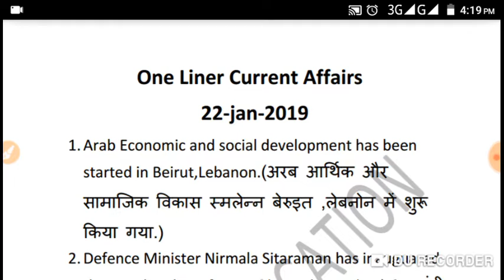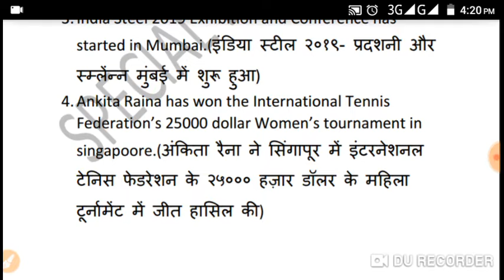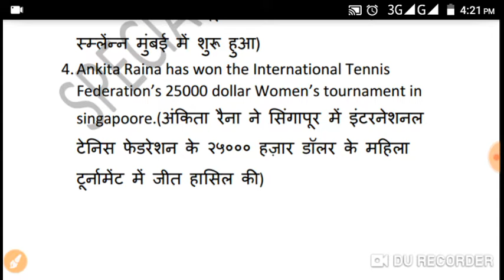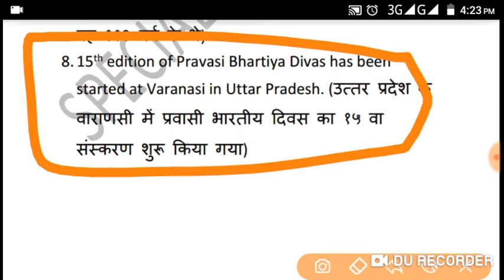Current Affairs 22nd JAN 2019 |For RRb JE ,Bank ,SSC| One Liner Current Affairs|Special Education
Current Affairs 22nd JAN 2019
DAILY CURRENT AFFAIRS
DAILY NEWS
IN THIS VIDEO WE ARE GOING TO DISCUSS DAILY CURRENT AFFAIRS AND DAILY NEWS